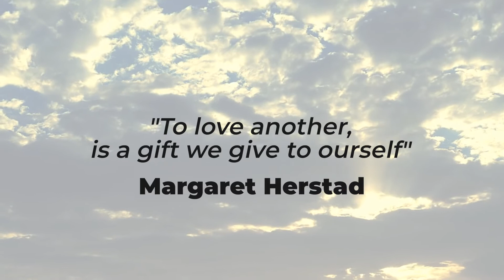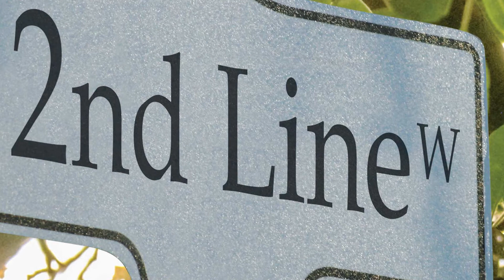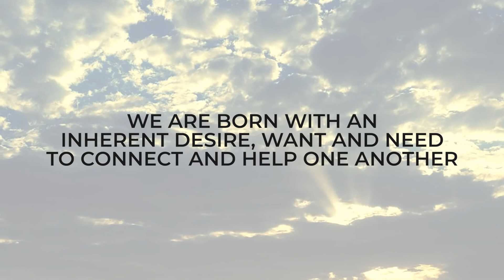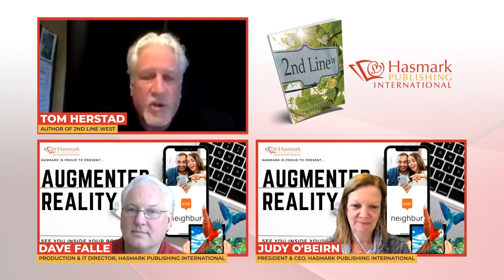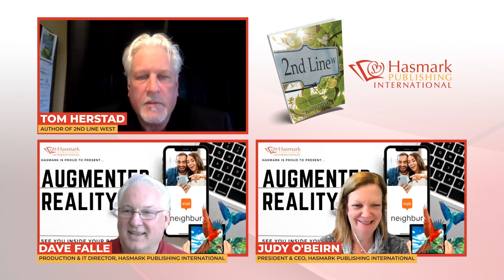Tom Herstad Interview - 1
Tom Herstad discusses his new book '2nd Line West' with Hasmark Publishing